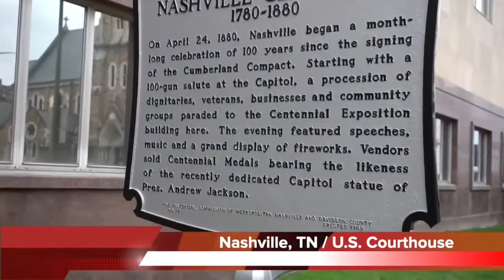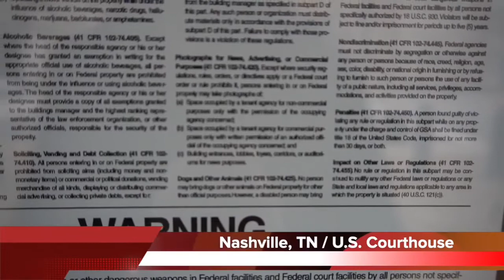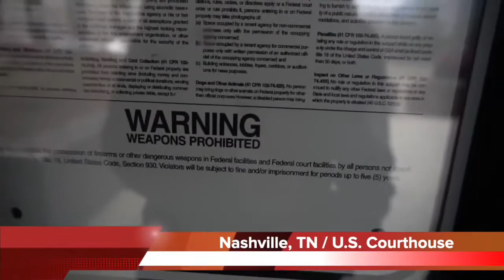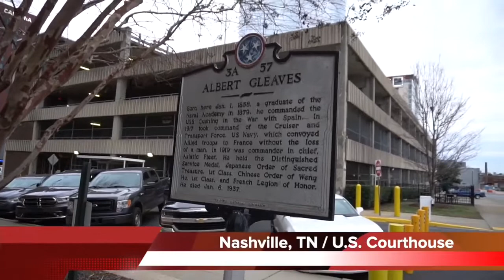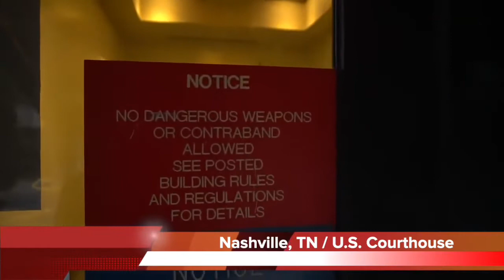1st Amendment Audit - Stop Filming Me! Federal Courthouse Nashville, TN